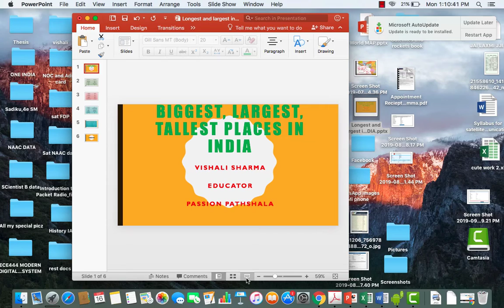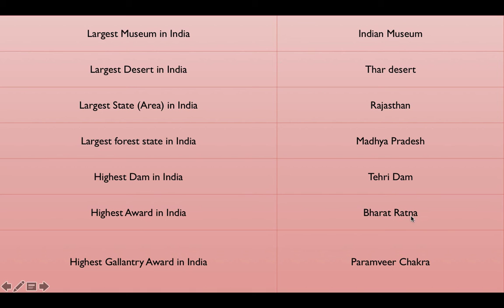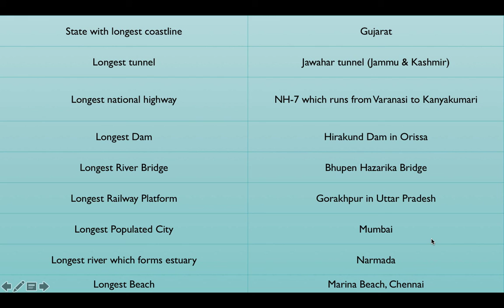Longest,Highest and biggest in India By Vishali Sharma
The longest, highest and biggest in India